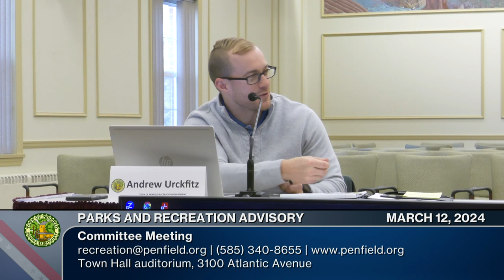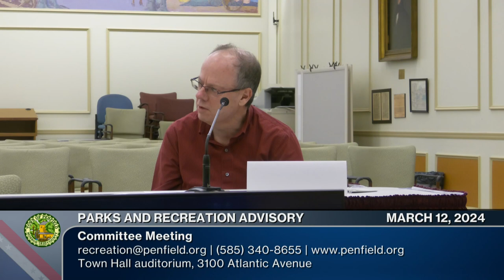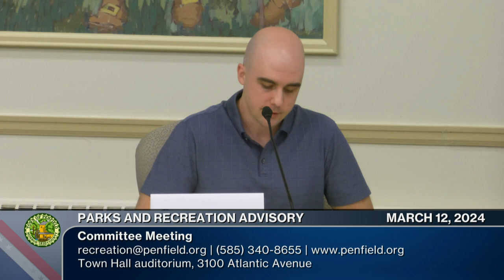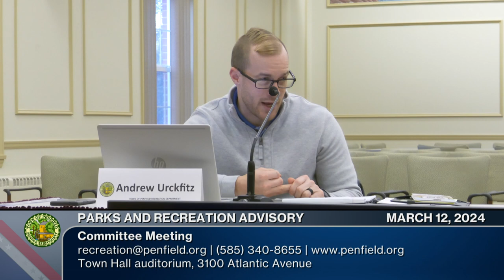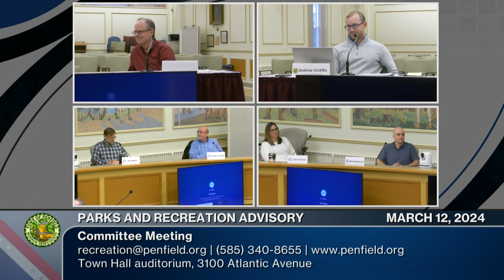Parks and Recreation Advisory Committee | 03/12/2024 Meeting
Monthly Meeting | 📅 03/12/2024 | ⌚ 58m 25s
Chairperson: Sri Karnik
Committee Members: Ben Evenhouse, Julie Henrichs, Don Hoyler, James Stampfer, Steve Van Hall
Town Board Liaison: Linda Teglash
Trails Committee Liaison: Bob Ansaldi

The Parks and Recreation Committee is dedicated to delivering timely and comprehensive insights that enhance the reputation of Penfield's Parks and Recreation programs and facilities, ensuring they are valued as a significant asset for residents. The committee's mission is to assist in securing budget-friendly, cutting-edge, and secure recreation programs, as well as maintaining parks and facilities that bring great benefits to the community of Penfield proactively and efficiently.

0:00:00  Call to Order | Approval of Minutes:  February 13, 2024
0:00:59  Discussion -  (3 Items)
2024 Parks & Recreation Masterplan Update Committee
Penfield Trails Committee Update
Penfield Parks Update
0:36:30  Discussion -  (2 Items)
Penfield Recreation Update
Clark Rd Barn Committee Update
0:57:30  Adjournment: Next meeting is April 9, 2024